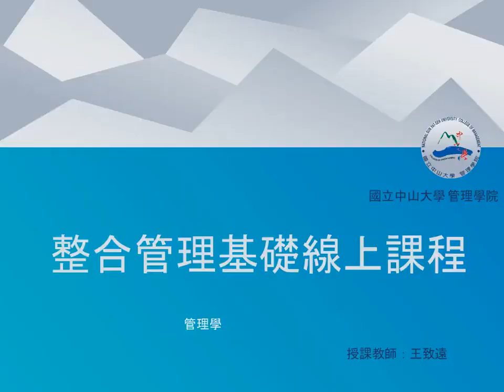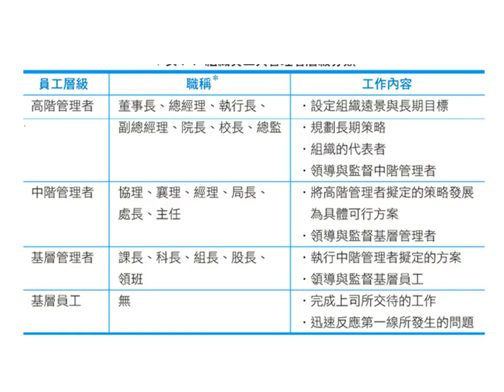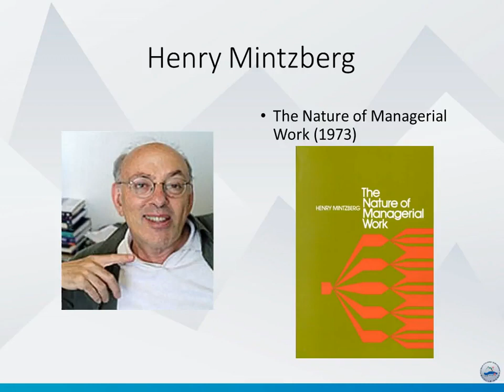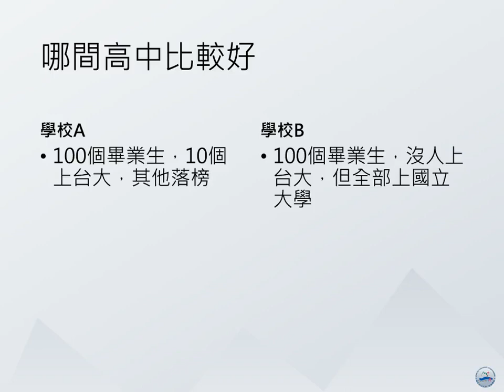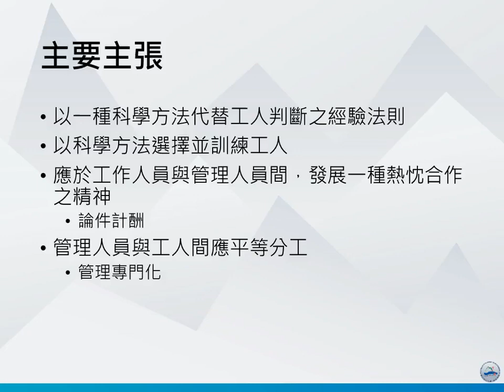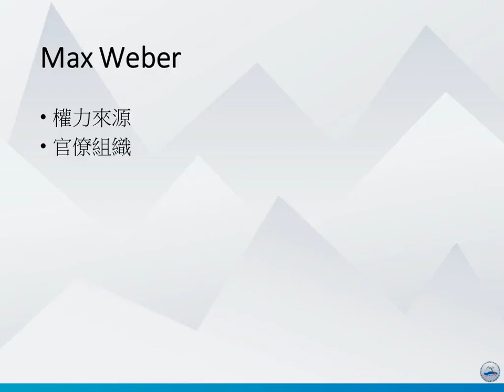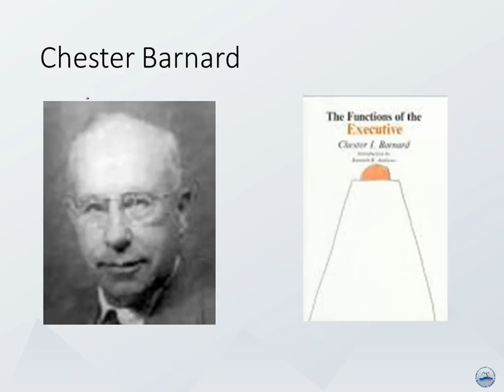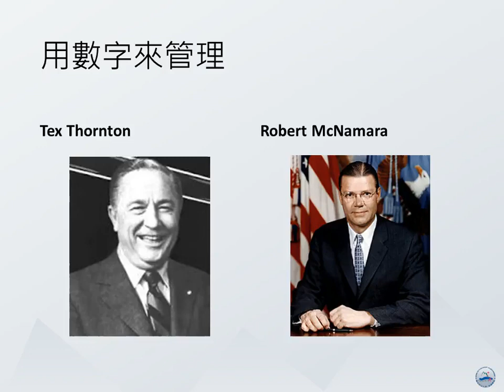管理學108 Ch1 簡介